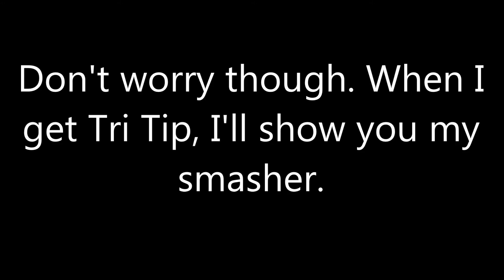AIR STRIKE IN GRYPHON PARK! (Skylanders Imaginators #3)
What's up guys! This is TheGamingPlatypus and welcome back to Skylanders Imaginators. In this episode, we save the Rainbow Gryphons in GRYPHON PARK OBSERVATORY as AIR STRIKE!